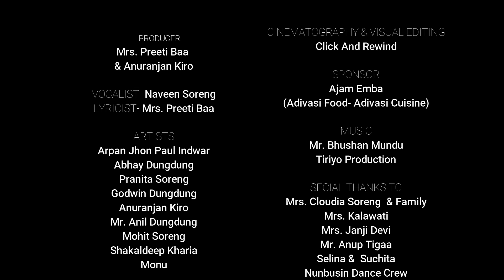O SAALO MAINA || OFFICIAL KHARIA VIDEO SONG || TIRIYO Official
⚠ WARNING⚠ Reuse of our content is "PROHIBITED" 🚫

Our New Kharia Folk Song
               "O SAALO MAINA"
Copyright @ TIRIYO Production Ranchi

Singer - Navin Soreng
Lyricist- Mrs Preeti Baa
Producer- Anuranjan Kiro & Mrs Preeti Baa
Direction & Video Editing- Anuranjan Kiro
Camera- Anugrah Anmol Minz

Tiriyo Production Ranchi